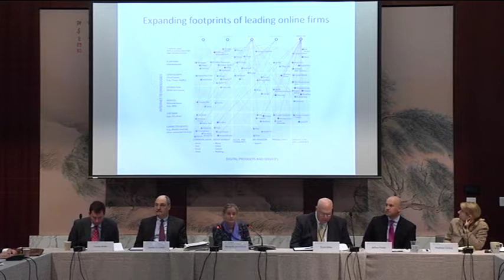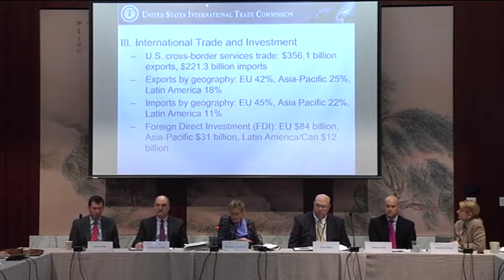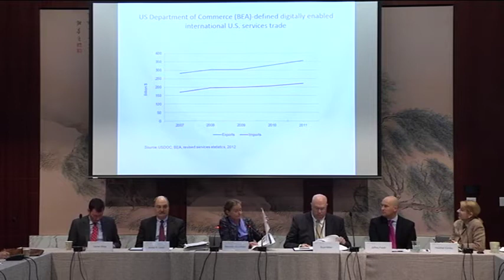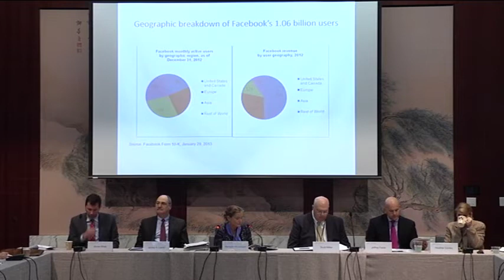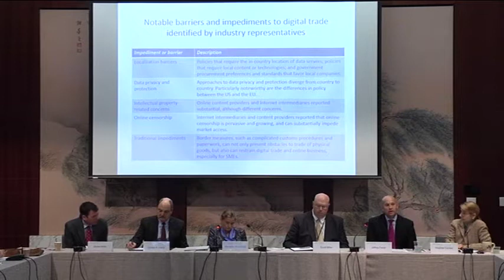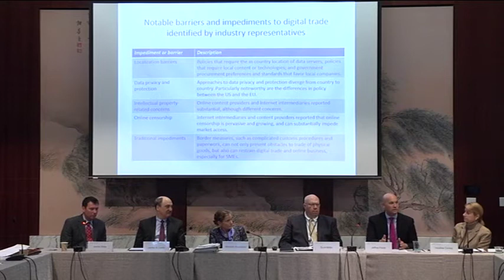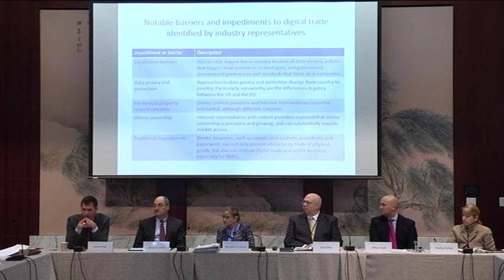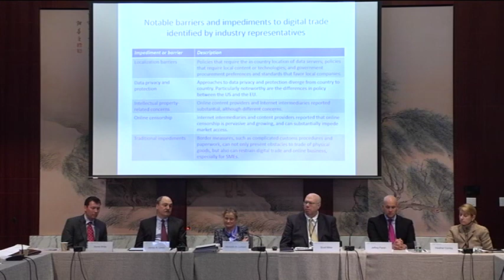CSIS Roundtable Series: Digital Trade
Featuring
Meredith Broadbent
US International Trade Commissioner

Jeffery Farrah
Counsel to the U.S. Senate Committee on Commerce, Science & Transportation
Jayme White
Staff Director, Senate Finance Subcommittee on International Trade

This CSIS Roundtable Series will discuss the dynamics of digital trade policy and the repercussions for companies of the intersection of national rules and global infrastructure. The first Roundtable will open with a discussion of Digital Trade and the work the US International Trade Commission (USITC) is doing by Commissioner Meredith Broadbent, followed by a conversation of trends and prospects led by CSIS scholars Heather Conley, Director CSIS Europe Program, Scott Miller, Scholl Chair in International Trade and James Lewis, Director Strategic Technologies Program.

9:00 A.M. to 11:00 A.M.
Center for Strategic and International Studies
212-C

Programs
STRATEGIC TECHNOLOGIES PROGRAM
Topics
ECONOMIC DEVELOPMENT AND RECONSTRUCTION, MARKETS AND TRENDS, TECHNOLOGY, TRADE AND ECONOMICS, GLOBAL TRENDS AND FORECASTING, GLOBAL STRATEGY, GOVERNANCE, TECHNOLOGY POLICY